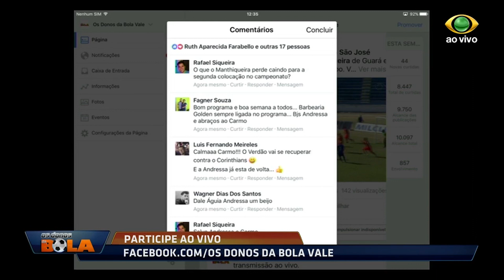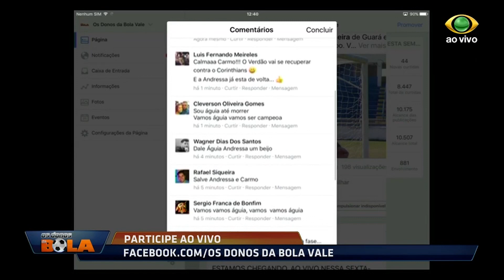OS DONOS DA BOLA 10 07 2017 PARTE 01